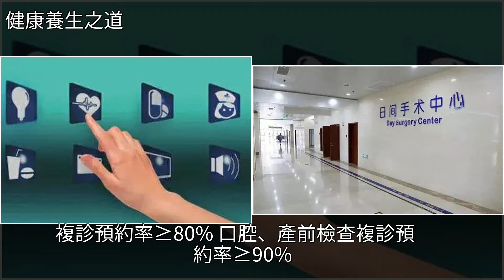最新通知！河北二級以上醫療機構看病要有新變化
最新通知！河北二級以上醫療機構看病要有新變化體檢,醫界新聞,健康最新通知！河北二級以上醫療機構看病要有新變化體檢 醫界新聞 健康